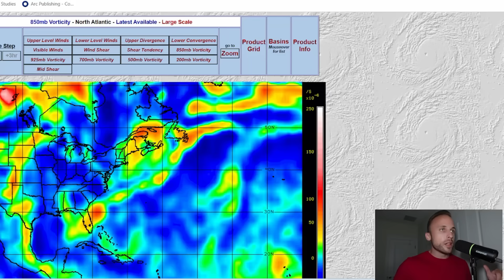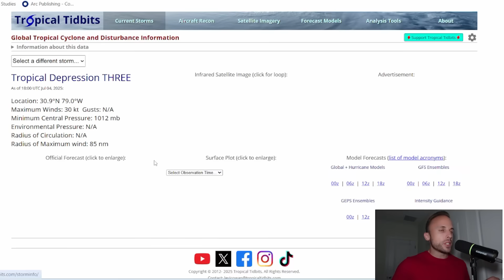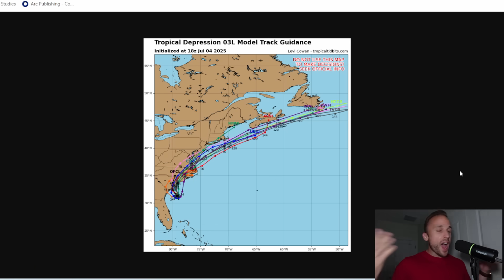Tropical Depression 3 Soon to Be Tropical Storm Chantal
First and foremost, I apologize if audio/video quality is a bit lower than ordinarily. I am not at home base for the weekend, and I will likely be out on the road a lot throughout the month. But tropical depression 3 has formed based on data pulled in by the Hurricane Hunters earlier this afternoon. National Hurricane Center made the upgrade as of 5pm today, and this depression is forecast to become a tropical storm by tomorrow.
Tropical storm impacts are expected throughout the Mid-Atlantic states, especially the Carolina's as this system slowly CRAWLS northward. Here's everything you need to know before Chantal comes ashore.